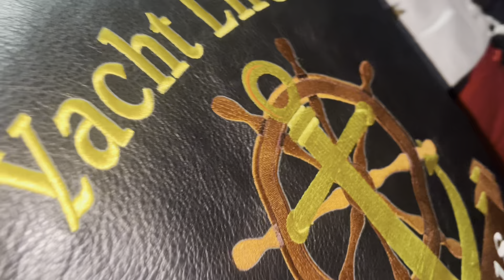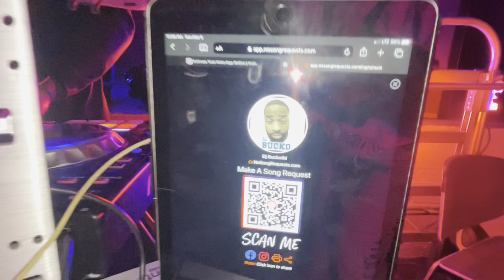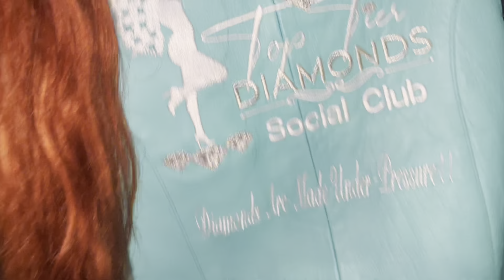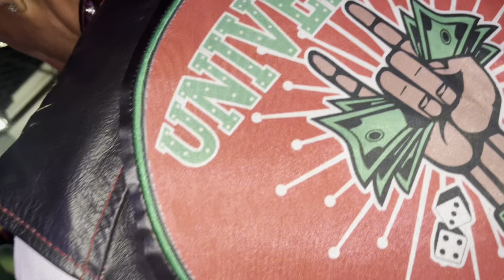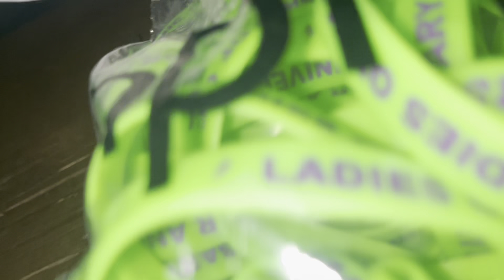Ladies of GIC 4th year anniversary